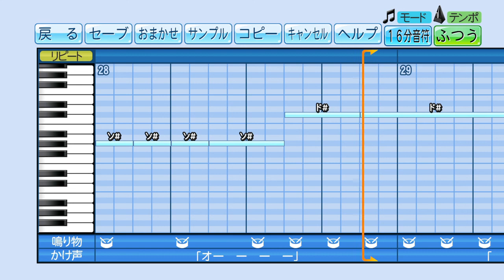【パワプロ】応援歌 アイドルマスター ミリオンライブ！『アライブファクター』如月千早(今井麻美)×最上静香(田所あずさ)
【リクエスト】アイドルマスター ミリオンライブ！如月千早(今井麻美)×最上静香(田所あずさ)「アライブファクター」

※現在非常に多くのリクエストを頂いておりますので、いつ作成できるか分かりませんm(__)m

・既に他の方が同じ曲を作成されている (プロスピ含む)